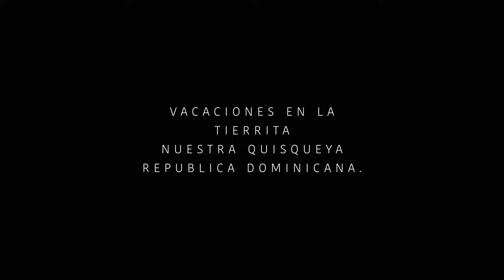LAS GALERAS DE SAMANA (EL CHALET TROPICAL) 🌊🏝️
Aquí les traigo un videito de una vacaciones en las Rep. Dom. 🇩🇴

Gracias al personal del chalet, muy amables y la verdad tuvimos una muy buena experiencia se los recomiendo.